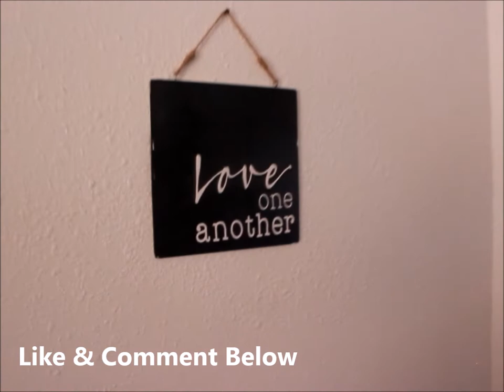LasVegasDigitalLifestyle| St JUDE'S WOMEN'S AUXILIARY DISTRIBUTES HOUSEHOLD ITEMS TO NEVADANS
Our Mission: Showcasing and Improving the Digital Lifestyle of Our Communities.
EMPOWERING A 1,000 NEVADANS FOR 2020

YouTube: @DigitalWill tv | FaceBook: DigitalWill tv @DigitalWill-tv-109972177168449 |Twitter: DigitalWill tv @DigitalWill 1 | Instagram: DigitalWill tv @digitalwilltvstore